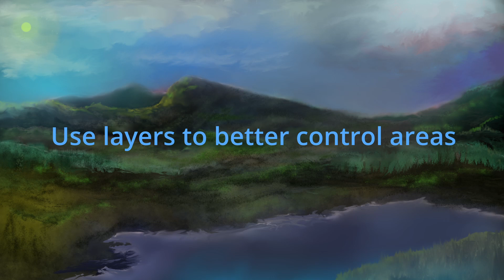How to use Layers and draw objects in your Paintings - Castle on the Lake 2023 06 04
How to use Layers and draw objects in your Paintings.